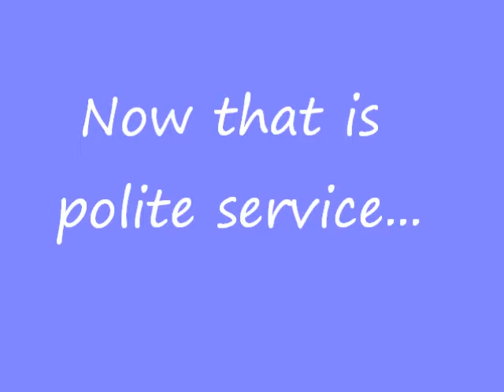The Polite Bookdrop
Created at Hawthorne Library using the library's Flip video cameras.